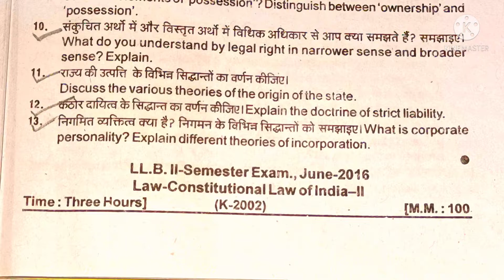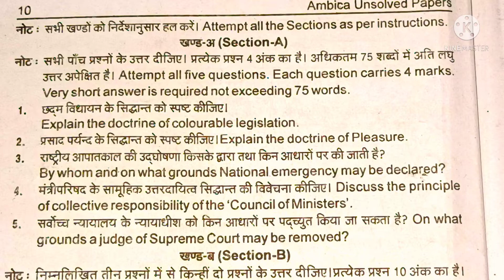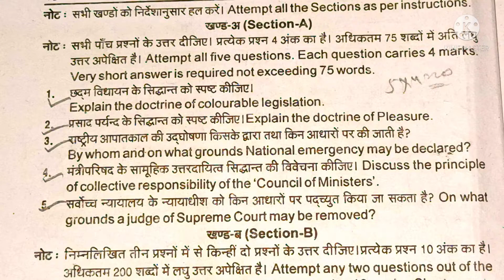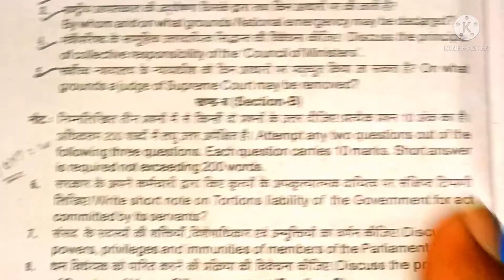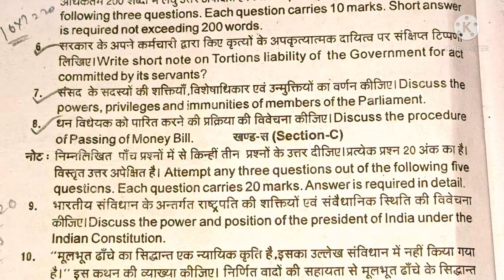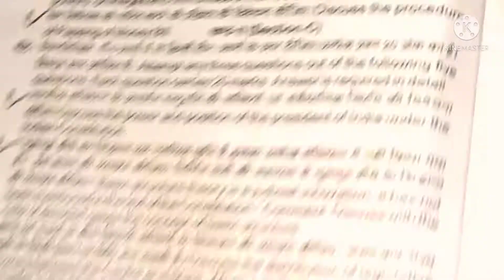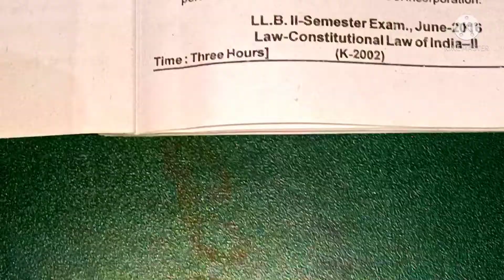LL.B First Year Sem-2 constitution previous years paper 2016 संविधान-2 llb in hindi rohit llb